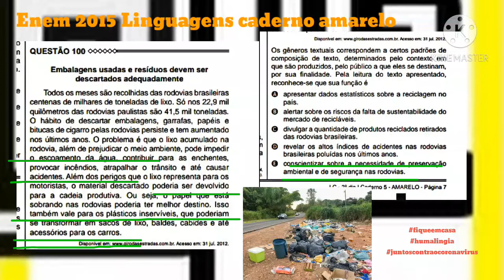Questão 100 Enem 2015 linguagens caderno amarelo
QUESTÃO 100
Embalagens usadas e resíduos devem ser
descartados adequadamente
Todos os meses são recolhidas das rodovias brasileiras
centenas de milhares de toneladas de lixo. Só nos 22,9 mil
quilômetros das rodovias paulistas são 41,5 mil toneladas.
O hábito de descartar embalagens, garrafas, papéis e
bitucas de cigarro pelas rodovias persiste e tem aumentado
nos últimos anos. O problema é que o lixo acumulado na
rodovia, além de prejudicar o meio ambiente, pode impedir
o escoamento da água, contribuir para as enchentes,
provocar incêndios, atrapalhar o trânsito e até causar
acidentes. Além dos perigos que o lixo representa para os
motoristas, o material descartado poderia ser devolvido
para a cadeia produtiva. Ou seja, o papel que está
sobrando nas rodovias poderia ter melhor destino. Isso
também vale para os plásticos inservíveis, que poderiam
se transformar em sacos de lixo, baldes, cabides e até
acessórios para os carros.
Acesso em: 31 jul. 2012.
Os gêneros textuais correspondem a certos padrões de
composição de texto, determinados pelo contexto em
que são produzidos, pelo público a que eles se destinam,
SRU VXD ¿QDOLGDGH 3HOD OHLWXUD GR WH[WR DSUHVHQWDGR
reconhece-se que sua função é
A apresentar dados estatísticos sobre a reciclagem no
país.
B alertar sobre os riscos da falta de sustentabilidade do
mercado de recicláveis.
C divulgar a quantidade de produtos reciclados retirados
das rodovias brasileiras.
D revelar os altos índices de acidentes nas rodovias
brasileiras poluídas nos últimos anos.
E conscientizar sobre a necessidade de preservação